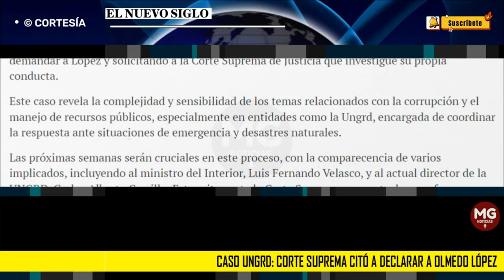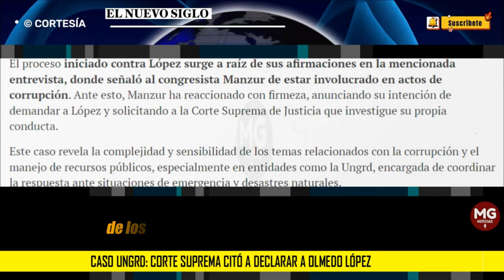ÚLTIMA HORA CASO UNGRD ⚠️ Corte Suprema citó a declarar a Olmedo López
La diligencia responde a la apertura de una indagación previa solicitada por el congresista Wadith Manzur y se llevará a cabo el próximo miércoles 29 de mayo.